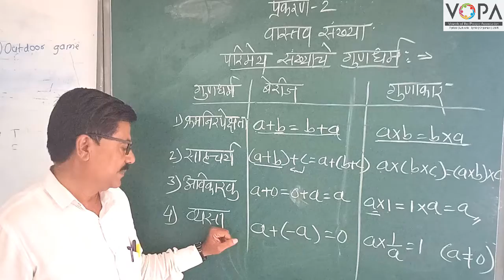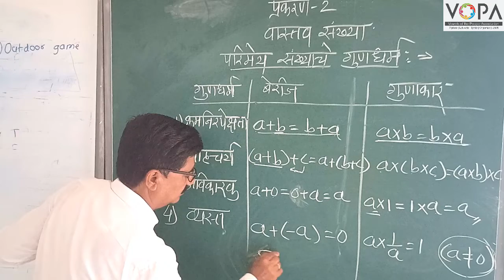9th | Maths 1 | Chapter 2 | वास्तव संख्या | V2 | V-School